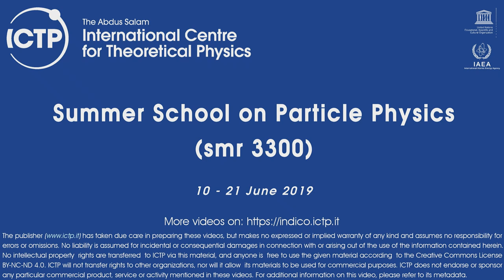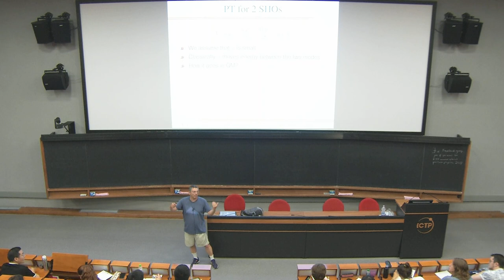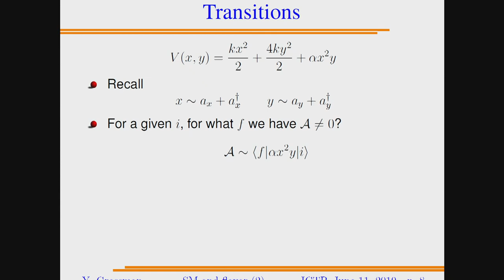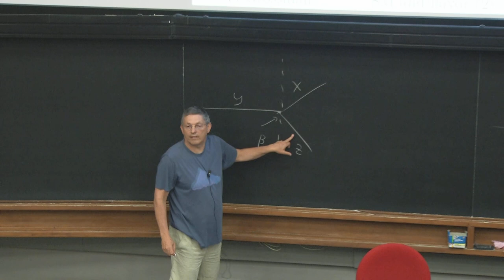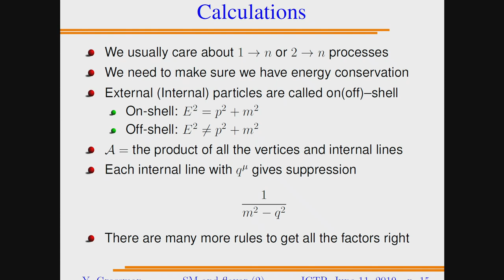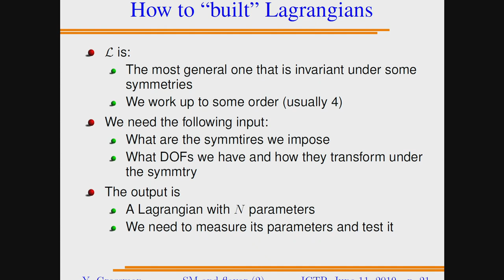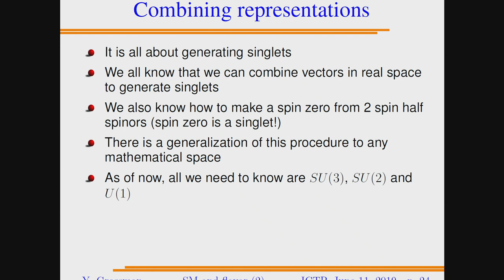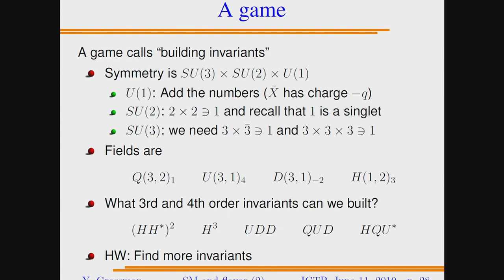Standard Model and Flavor - Lecture 2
Speaker: Yuval Grossman (Cornell U.)
Summer School on Particle Physics | (smr 3300)
2019_06_11-09_00-smr3300.mp4